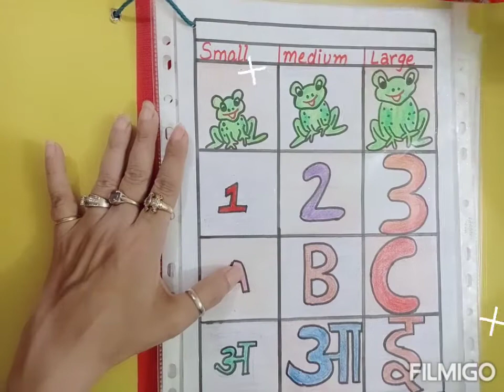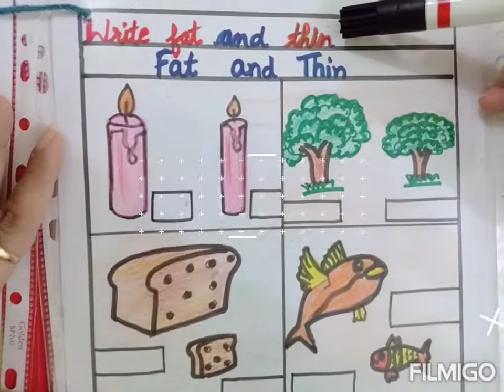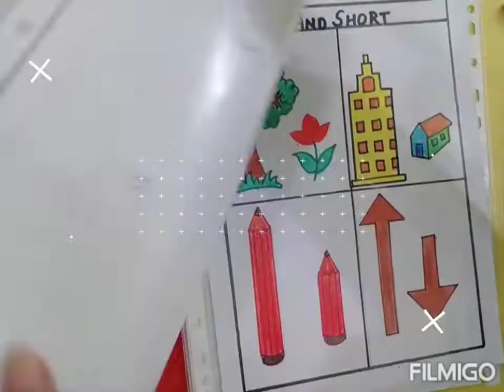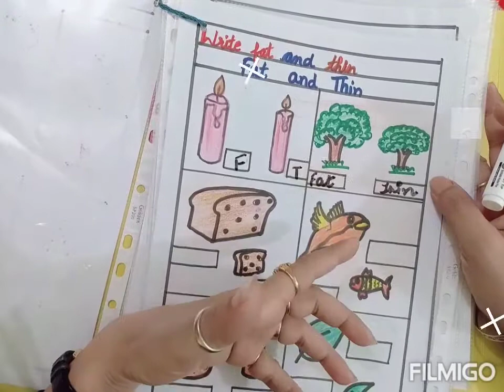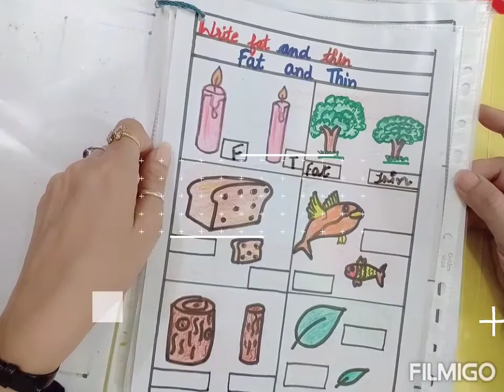How to make worksheets to teach important comparison concepts.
Hi mom's

There are many concepts which we want to teach to our child like big -small, fat-thin , bigger- smaller taller- shorter etc. In this video I have tried to show how to make  easy DIY  worksheets.With the help of these worksheet you can very easily teach your child the concept of comparison this is going to be very helpful in the times to come when their curriculum  demands.

Do watch my channel for other informative videos.